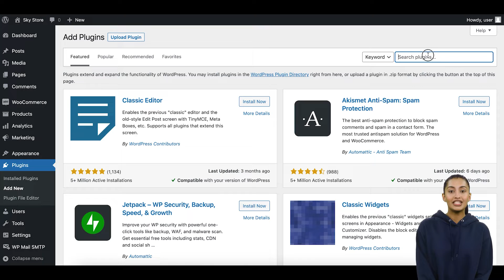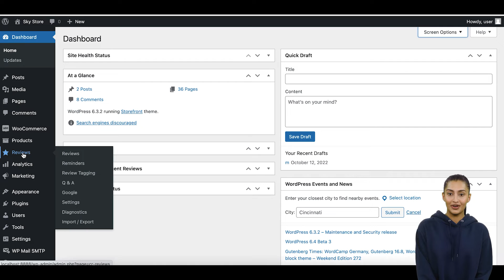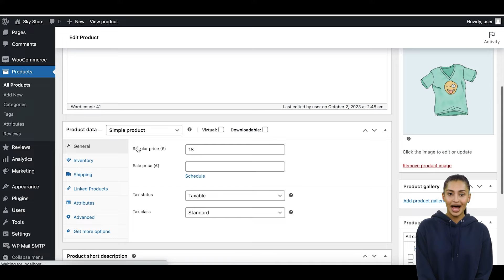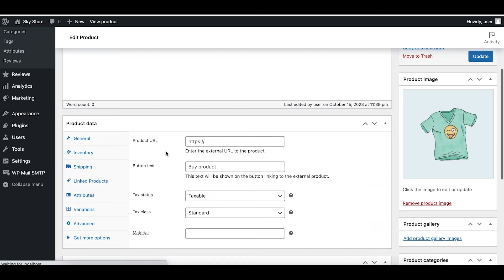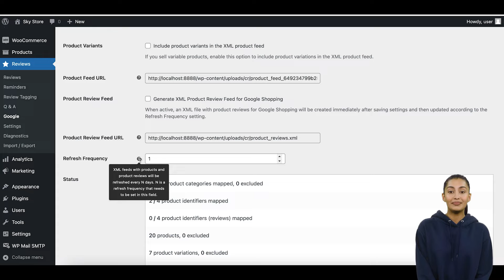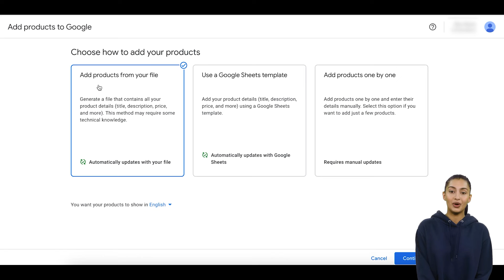How to Create a Product Feed for Google Shopping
Generating a product feed for Google Shopping is an essential step for online businesses looking to expand their reach and advertise products on Google Shopping platform. In this guide, we'll walk you through the process of creating a product feed for Google Shopping in WooCommerce, which will enable you to showcase your products to a broader audience.

The tutorial will cover:

✔︎ Configure the Product Feed for Google Shopping
✔︎ Product Categories Mapping
✔︎ Product Identifiers
✔︎ Product Attributes
✔︎ Create the Product Feed
✔︎ Set Up Google Merchant Center
✔︎ Submit the Product Feed

Did you like this tutorial? Have any questions or comments? We'd love to hear your feedback in the comments section below. It’d be a big help for us, and hopefully it’s something we can address for you in improvement of our free WooCommerce tutorials.

Running a WooCommerce store?

Music: Bjorn Lynne - A Fresh New Look (Upbeat Corporate Pop)